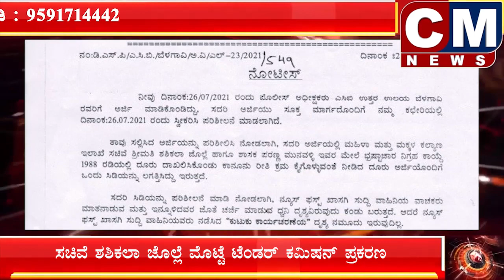ಸಚಿವೆ ಶಶಿಕಲಾ ಜೊಲ್ಲೆ ಮೊಟ್ಟೆ ಟೆಂಡರ್‌ ಕಮಿಷನ್ ಪ್ರಕರಣ | CM NEWS 24X7 KANNADA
CM NEWS 24X7 KANNADA is most trusted entertainment & news channel in Karnataka. We deliver quick Political Updates every day. Popular Kannada News Channel.